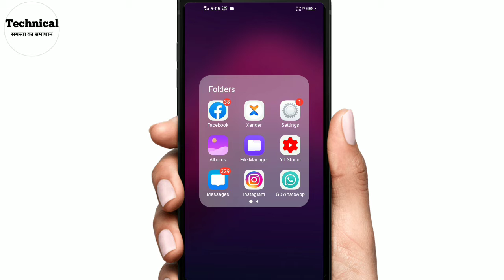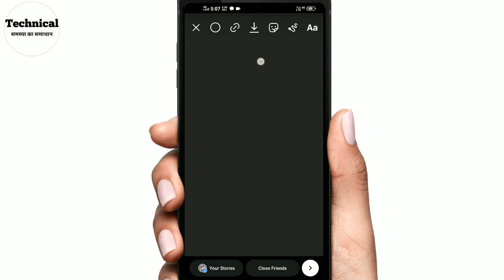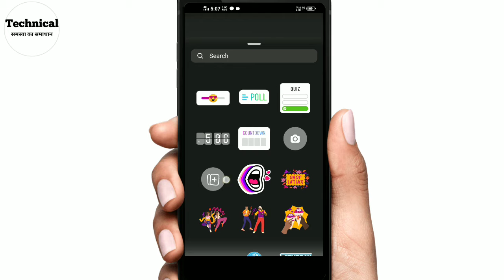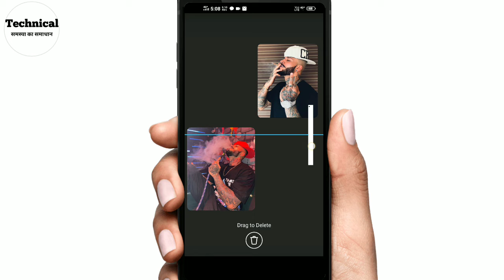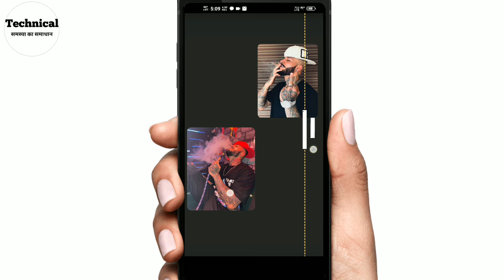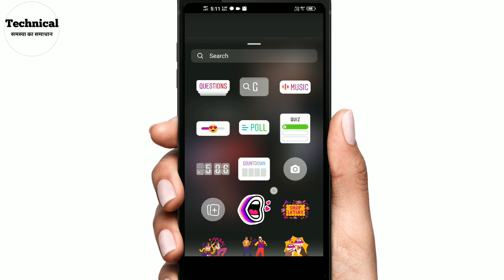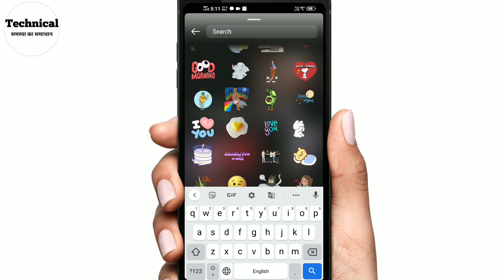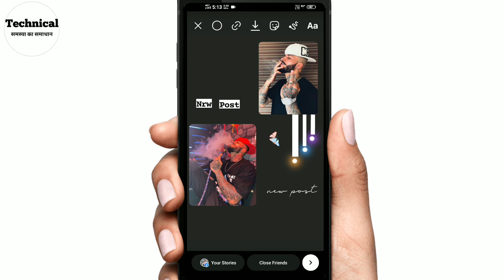Instagram beautiful story idea 2021 || Instagram new story trending idea💡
Instagram per beautiful story Kaise banai jaati Hai Kaise aap be nstagram par new trending Instagram story upload kar sakte hai
is video mein maine Instagram beautiful story idea bataya hai,
Instagram story upload per double photo kaise le.